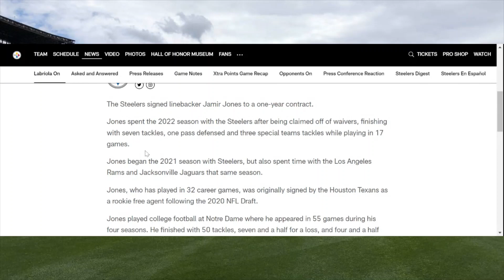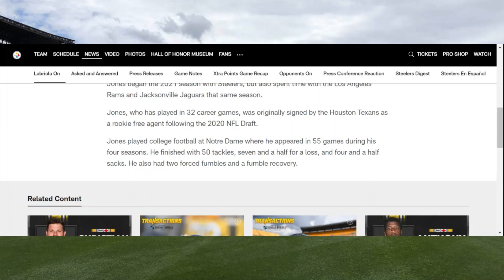The Pittsburgh Steelers SIGN One of Their Own Free agents!